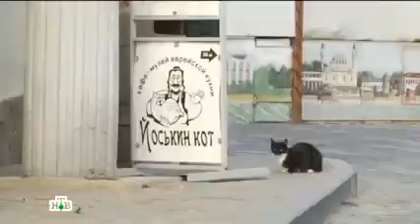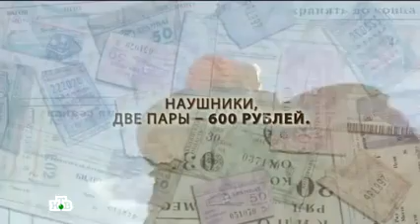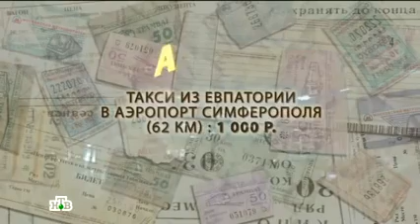Хорошо там, где мы есть! Крым